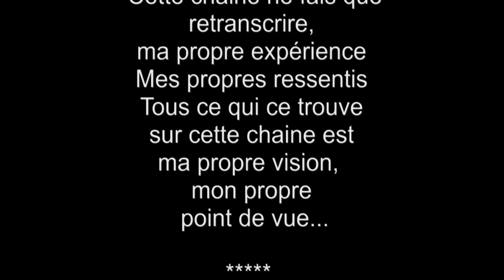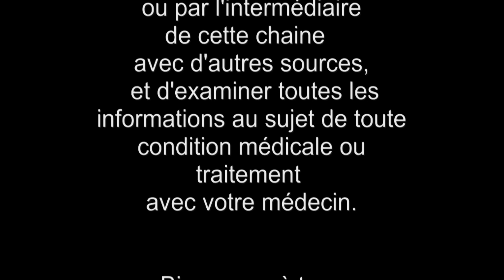PART 2, La dynamisation de l'eau